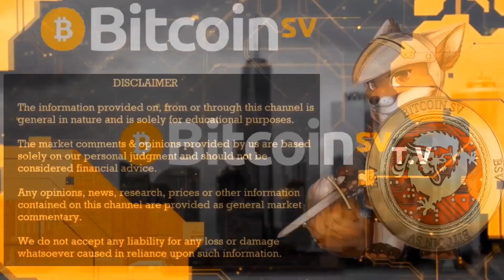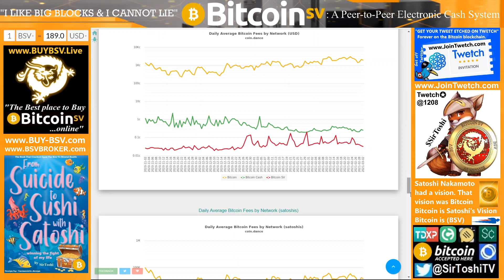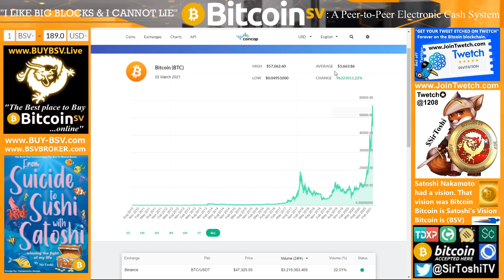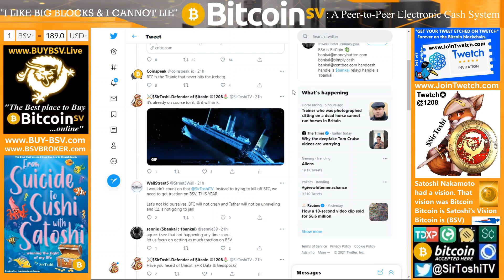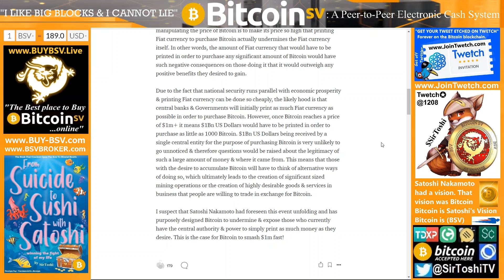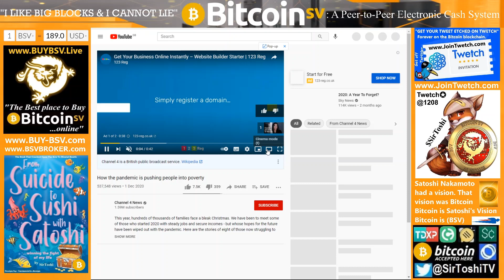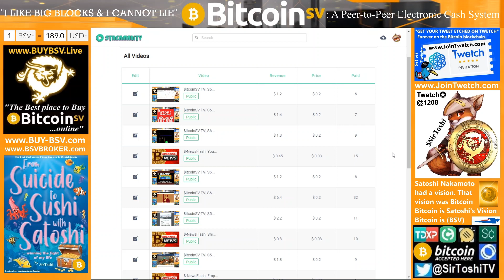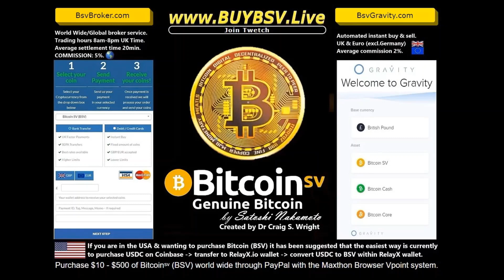S6 E6: (Partial) Cardano is Crap